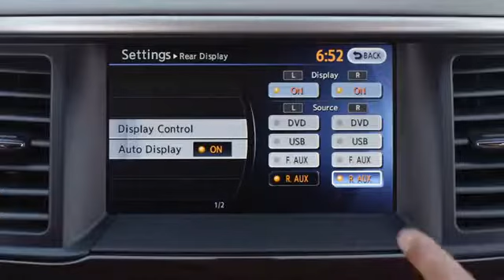Nissan Pathfinder Trizone DVD Entertainment System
See Pathfinder's available Tri Zone Entertainment System in action, with two rear monitors that can play individually, while you enjoy the Bose® audio system up front. You'll also see the advanced features of Pathfinder's available touch-screen navigation system, including live traffic and weather, and even restaurant recommendations. A few of the many amazing technologies in the most innovative Pathfinder ever. Nissan. Innovation that excites.™